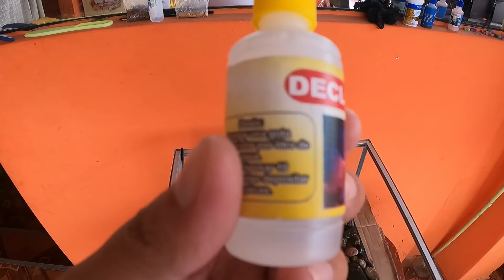ENTREGANDO LOS PREMIOS DEL SORTEO 20K SUSCRIPTORES | FINAL TRISTE :(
Hola amig@s el día de hoy estoy haciendo la entrega de los premios a las personas ganadoras de los 20k suscriptores, una vez mas muchas gracias por tanto apoyo :)